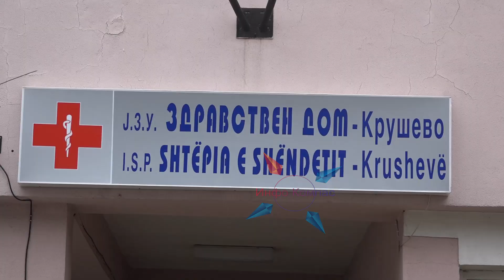Прележан од Ковид 19, Александар Степаноски од Крушево